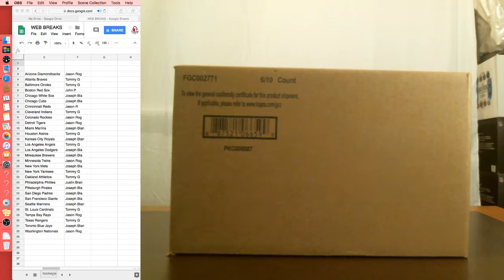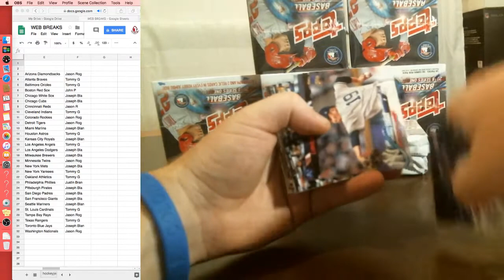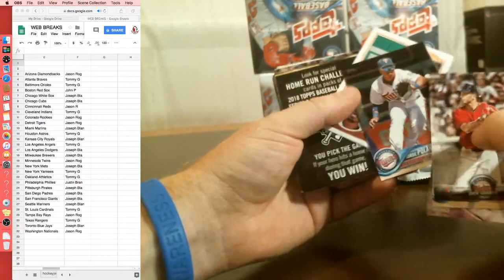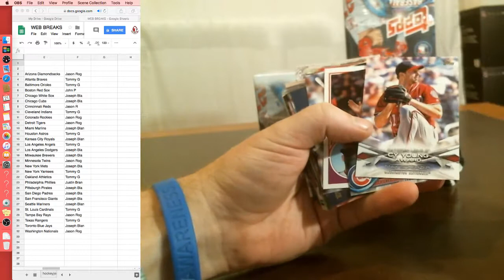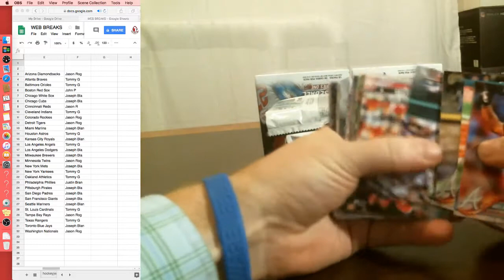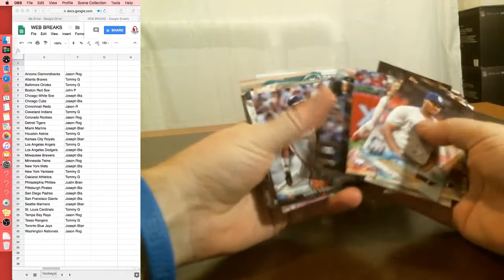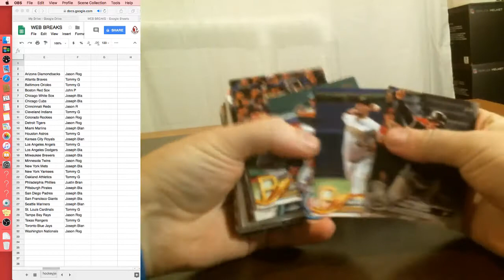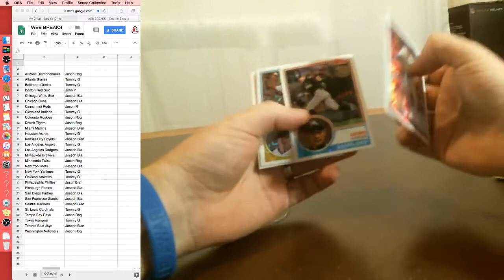2018 Topps Series 1 Jumbo 6 Box Pick Your Team Case Break #2